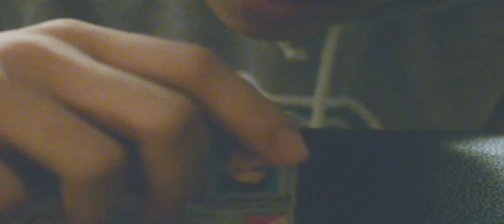Together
A UP Industrial Engineering Club Film

An Official Entry to the 2015 Engineering Film Festival
Winner of Best Picture & Best Director

Directed by Carlitos Encarnacion & JR Aldiosa
Written by Carlitos Encarnacion
Starring Ian Mirasol, Mari Magalona, Ria Jazmines, & Gab Reyes
Shot & Edited by JR Aldiosa

Music
"The Ballad of Wallace and Chantry" by A.C. Newman
"Vanishing Grace" by Gustavo Santaolalla
"Diner Drag" by A.C. Newman